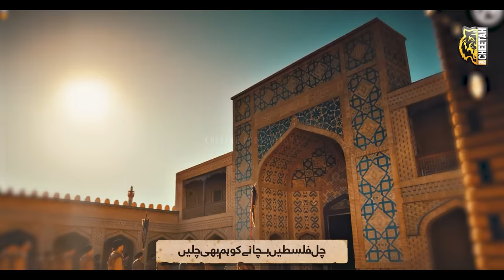Kurulus Osman Patroitic Nasheed - Chal Falastine Chalain - Rao Arsal - Cheetah Productions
ہماری نشریات افواج پاکستان , فکشن ڈراماز،  یا اینمیشن ویڈیوز کے علاوہ کسی کالعدم مذہبی سیاسی اور عسکری جماعت کی ویڈیوز کے ساتھ ریلیز کرنا سخت منع ہے نشاندہی ہونے پر قانونی کاروائی کی جائے گی!

🔴 Video Credit
       Voice : Rao Arsal Ali Asad
       Mastering :  R W D S
       Production :  Cheetah Production

About Us:
Cheetah Prodcutions is working on  Milli Naghma, Motivational Kalam, Taranay and Peace sharing events.

Tarana
Taranay
Allah O Akbar
Motivational Nasheed
Islamic tarana in urdu
Urdu Nazam
Urdu Nasheed
Islam
Islam zindabad
Arabic Nasheed